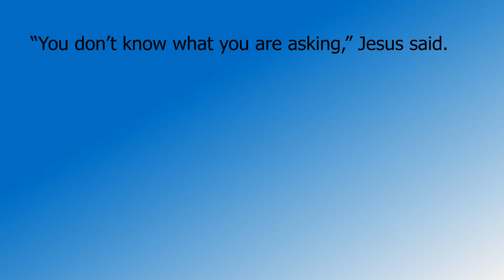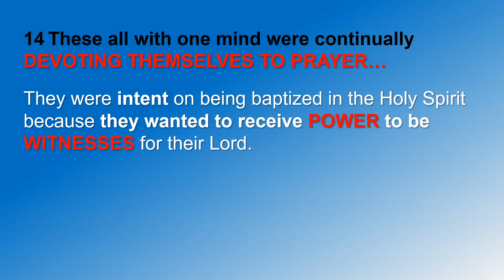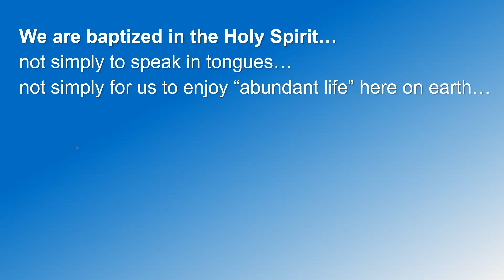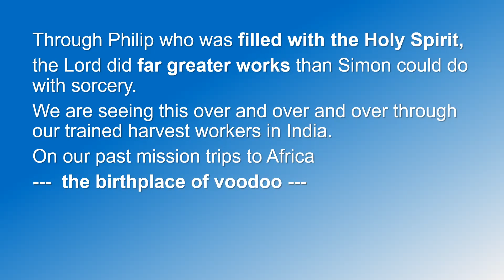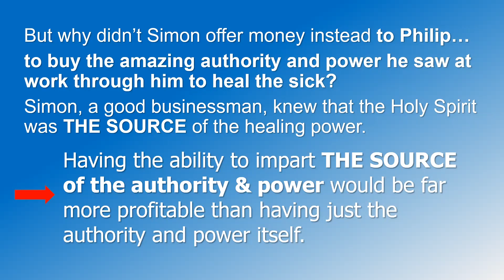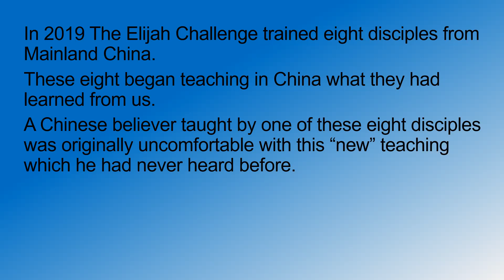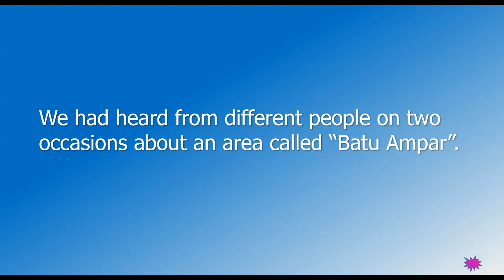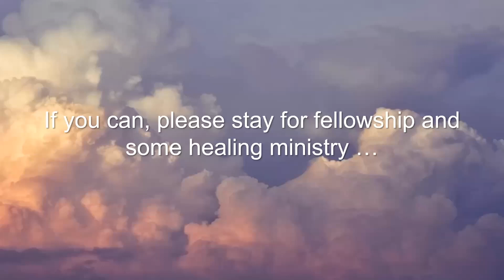6 Radical Disciples 10 Dec 2022 - The Baptism in the Holy Spirit PART 2